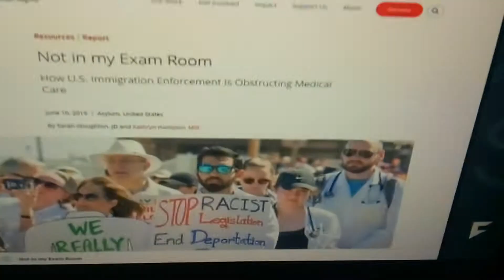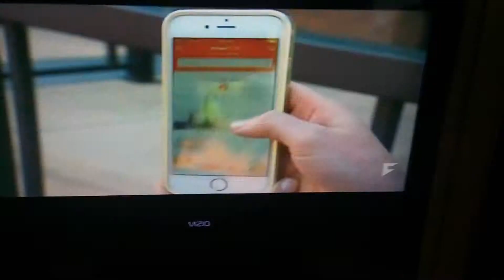Andrea Linares Sexy Legs Blue Flowers OutFit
UNews Fusion TV